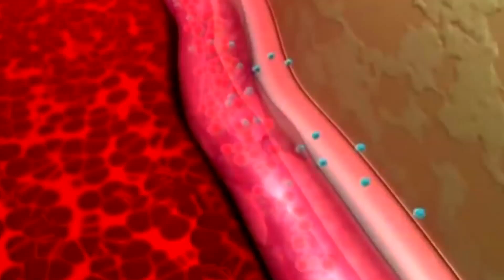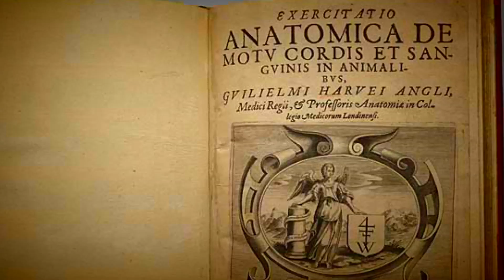The Scientist and the Qur'an (13) - About Milk (4)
An amazing last word!
These are Bucaille's closing notes of his 1976 National Academy of Medicine lecture. His belief in the Divine Source of the Qur'an overwhelms him risking banishment and exile from the scientific community.
"In view of the level of knowledge in Muhammad's day, it is inconceivable that many of the statements In the Qur'an which are connected with science could have been the work of a man. It is, moreover, perfectly legitimate, not only to regard the Qur'an as the expression of a Revelation, but also to award it a very special place, on account of the guarantee of authenticity it provides and the presence in it of scientific statements which, when studied today, appear as a challenge to explanation in human terms".